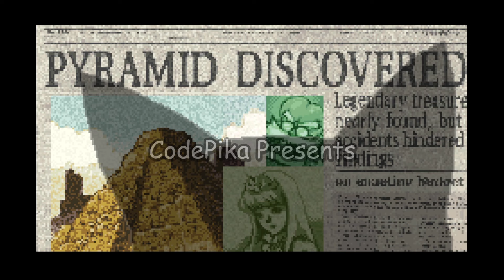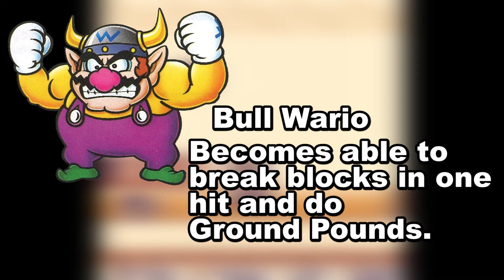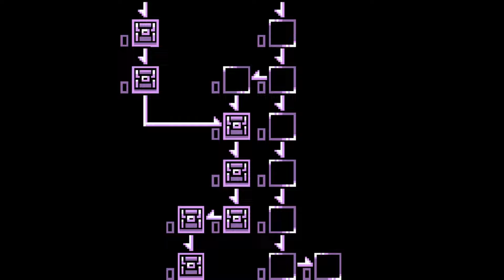PikaView - Nintendo Handling Wario - The Wario Land Series: GameBoy Edition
I enjoy the Wario Land series dearly. Of course, Wario had to cash out with his Wares over at WarioWare Inc. Anyway, this is CodePika talking about the Land Series for the GameBoys. Enjoy!
Thumbnail Artist: ChibiSkeven